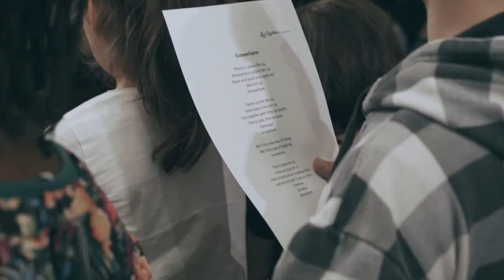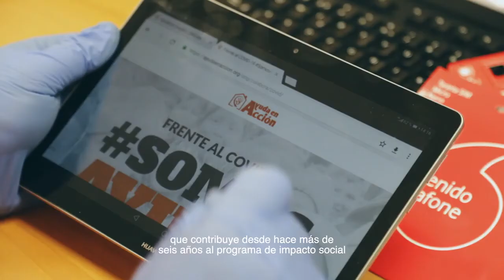AcordesconSolidaridad6 Ayuda en Acción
Ayuda en Acción vuelve a celebrar un año más el concierto solidario AcordesconSolidaridad6 en el Teatro Real y de la mano de Pablo Heras-Casado, director de orquesta y embajador solidario de Ayuda en Acción.
Los fondos recaudados irán destinados al programa AquíTambién de apoyo a la infancia en nuestro país. A través de él la ONG está luchando para reducir la brecha digital y educativa que se ha evidenciado y acentuado tras la pandemia de la COVID-19.